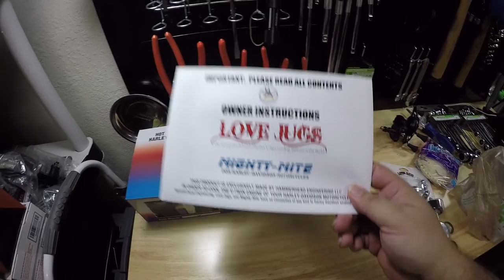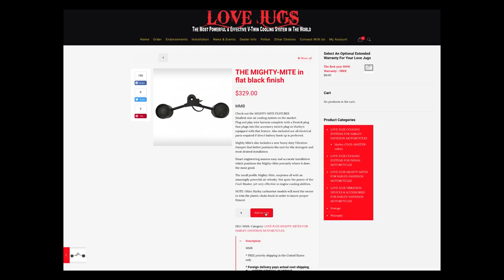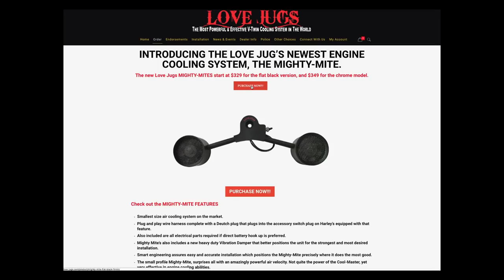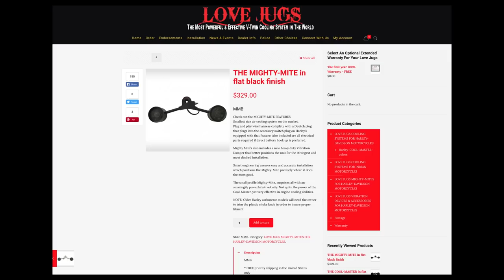How To Cool Down Your Harley! - Love Jugs Install!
How to cool down your Harley with Love Jugs!

► IMPORTANT: If you plan on purchasing these for your bike, please put 'Blockhead' in the 'How You Heard About Us' field during checkout. Big thanks to Steve at Love Jugs!

For those of you not in the know, Love Jugs makes INSANE cooling fans that set off to the left of the jugs of your engine. As air cooled engines require air to be flowing over them, they work great when moving and up to speed, like on the highways or interstates. However, when in stop and go traffic? Well, if any of you have ever been there, you know your legs starts to cook!

Love Jugs solves that problem by giving Harley (and Indian) riders the option of mounting two hi-velocity fans to their bike! They've done tests, letting a bike idle for 12 HOURS in the Florida summer with Love Jugs running on it, and it doesn't over heat! TWELVE. HOURS! That's insane.

Backed and proven by Amsoil testing, as well as Harley-Davidson Forums, Love Jugs dual fan air cooling systems will keep your engine up to 140-degrees cooler and your oil over 50-degrees cooler at idle and in slow traffic conditions when engine heat builds up the most.

Referred to as "THE golden bullet" against engine heat, Love Jugs eliminates excessive heat from the V-Twin engine.

I'll be doing more controlled temperature testing with Love Jugs in future videos, as well as comparing their Mighty Mite model (one in this vid installed) to one of their previous models as well. Incoming!

Till next time, you all ride safe out there, keep those jugs cool, & stay vigilant!

Deuces!

BIKES:
2017 Harley Low Rider S (FXDLS)
2015 Honda CBR1000RR
1987 Honda Rebel 250

MY GEAR:
Helmet Buckle
Helmet Faceshield

RECORDING GEAR:
Mic Adapter
Mic Windscreens

SECONDARY HELMET:
HJC IS-MAX II Helmet
HJC Chin-Curtain
HJC HJ-17 Anti Fog Insert

BEER?
Lots of people say the channel has helped them in some way, be it the "How To" videos (mostly,) or other random videos. People are always saying they'd love to buy me a beer. I love beer. If you're one of those people, feel free to buy me a beer! :)

Note: Beer fund might be used towards motorcycle fund as well! (parts / maintenance / etc!)